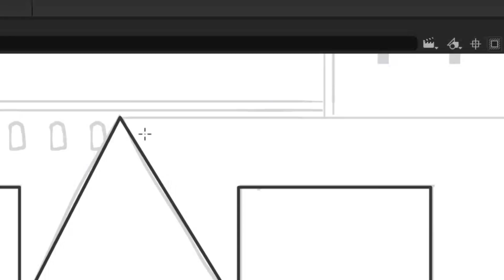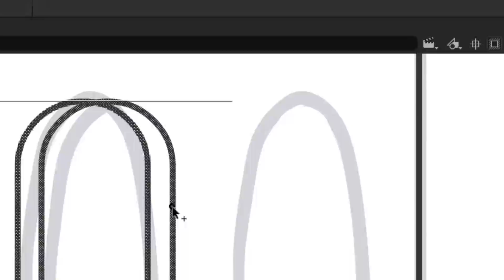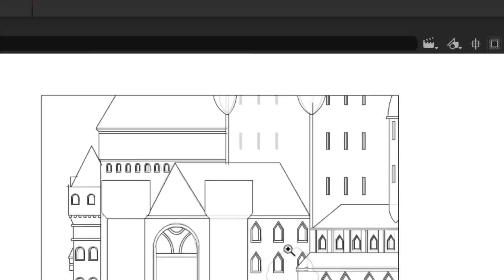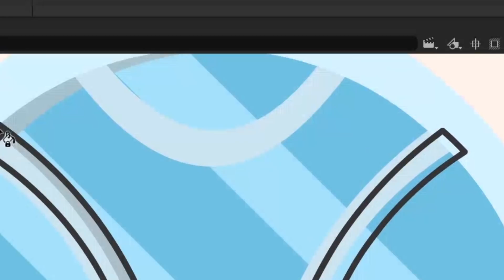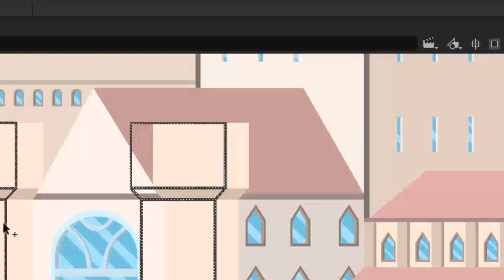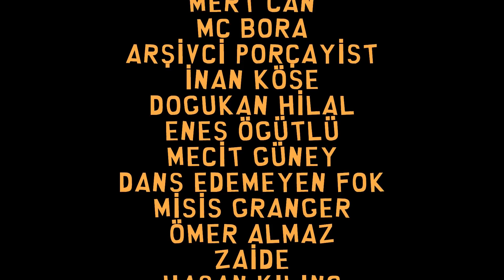Matematik Dehası A*P'li Vekil Üzerine | PODCAST